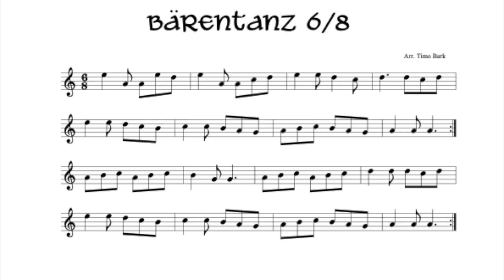Bärentanz im 6/8 Rhythmus auf dem Dudelsack (Hümmelchen) zum Lernen (Noten am Ende des Videos)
Hier eine Variation des bekannten Bärentanzes im 6/8 Rhythmus, zum Lernen und Nachspielen. Am Anfang hört ihr eine flotte Variante mit etwas mehr Verzierungen und danach eine langsame Version zum Lernen und Nachspielen. Ganz am Ende findet ihr Noten für das Hümmelchen und den Marktsack.